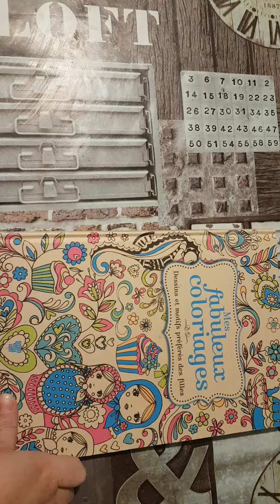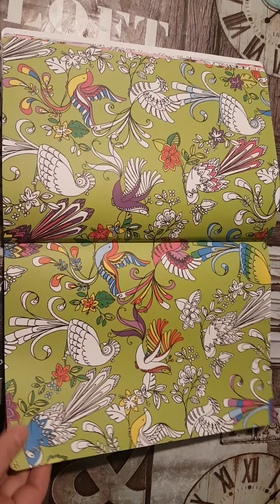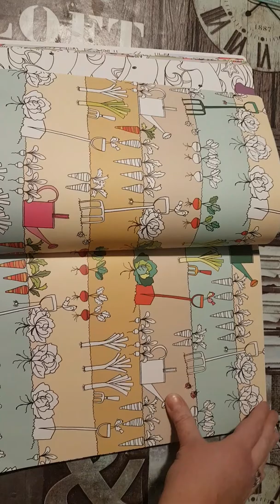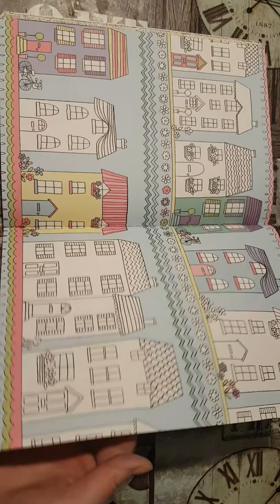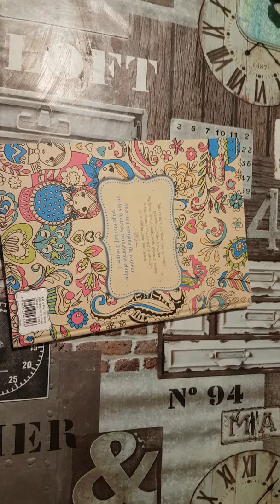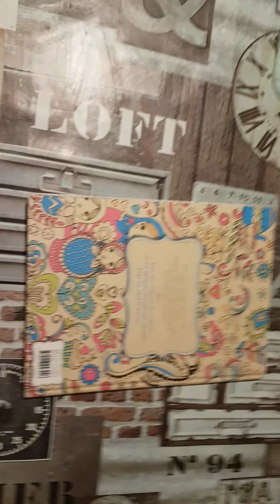mes fabuleux coloriages 8e95 neuf (album de ma fille)